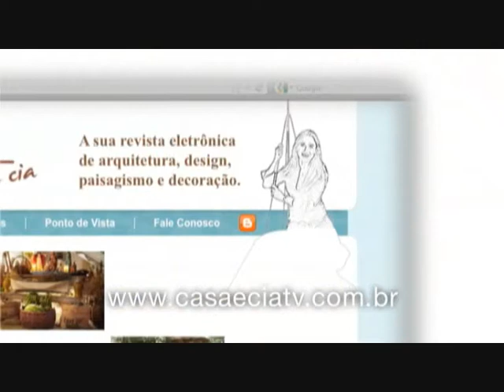FicaDica Shopping Casa & Design.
Studio D´Acqua ficadica com Carina Beduschi.